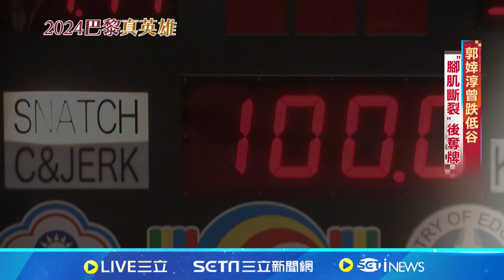熬過療傷低谷！舉重女神 郭婞淳 巴黎背水一戰｜三立娛樂星聞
★訂閱【女孩要幹嘛】甜寵浪漫戲劇看到飽